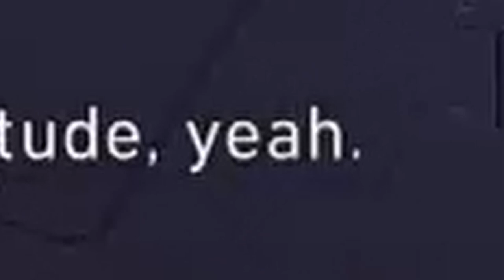DON'T SHOOT HIM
¯\_(ツ)_/¯
DON'T SHOOT HIM || Tom Clancy's Ghost Recon® Wildlands